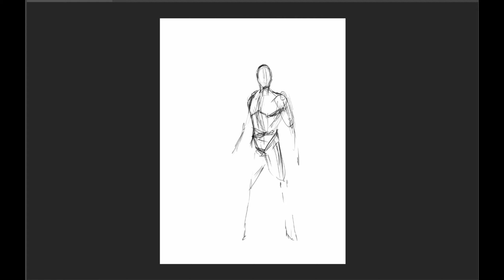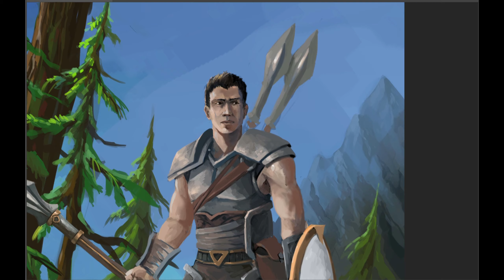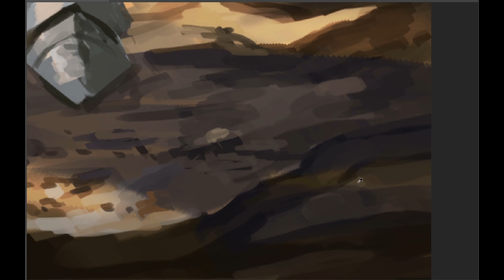Spear Fighter - Commission Speedpaint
A patron's DnD character done as a commission! Enjoy! - Not related to Avorkarth.

My own website for the RPG tabletop that hosts this image